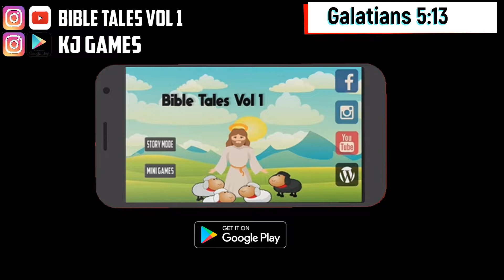Galatians 5:13 Daily Bible Animated verse 5 July 2019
* Touch-activated animations
* Engaging, interactive
* Designed to help kids remember what they learn. Includes Bible Tales about: